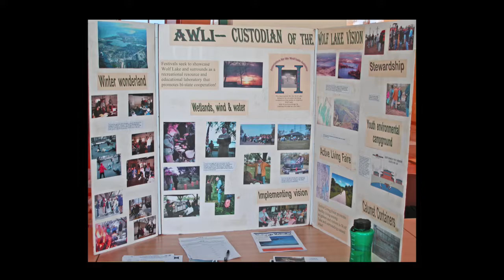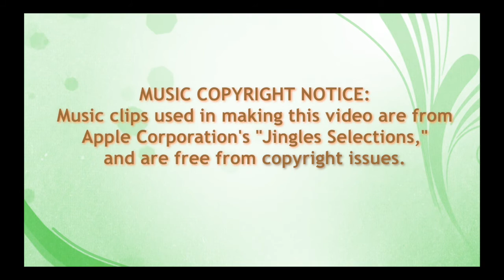Calumet Revisited Forum Memories of the Wolf Lake Watershed 090115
As Executive Director of the Association for the Wolf Lake Initiative(AWLI), Michael Boos was inevitably destined to also become steeped in the bi-state lake's history.  In this session of the "Calumet Revisited Forum," Michael reads, and discusses, accounts of Wolf Lake history, as shared by current and former residents, whose memories span much of the 20th Century and, of course, the 21st, to date.   Participants in this chapter of the monthly forum, held at Calumet College of St. Joseph, added their own unique memories to the discussion.